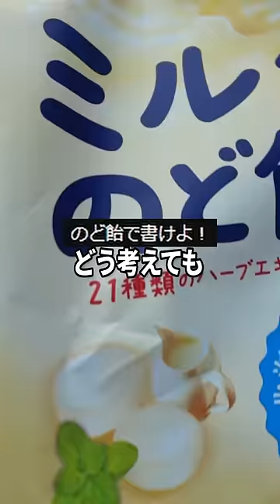【検証】パティシエは「のど飴」でも字は上手く書けるのか？